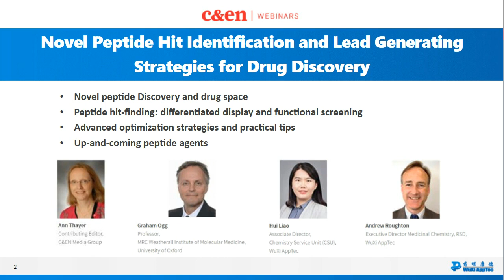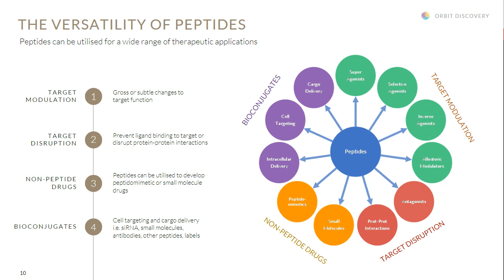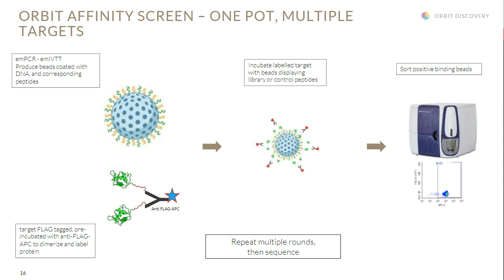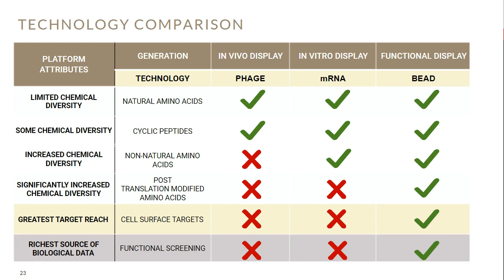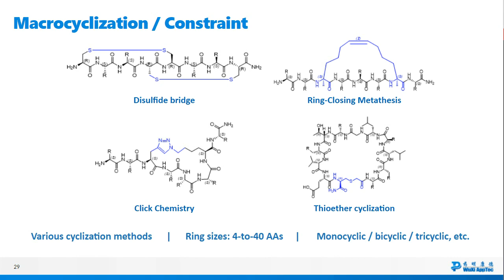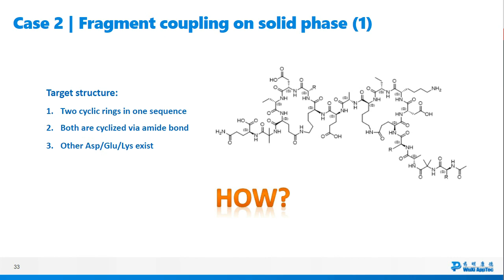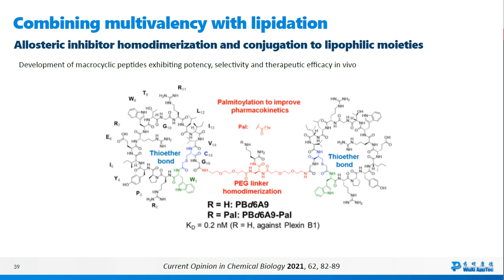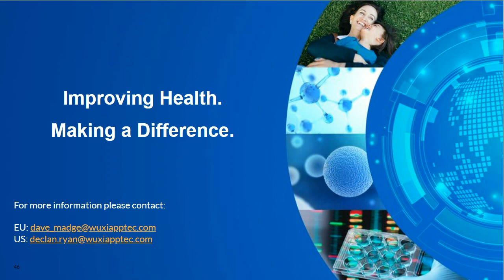Novel Peptide Hit Identification and Lead Generating Strategies for Drug Discovery